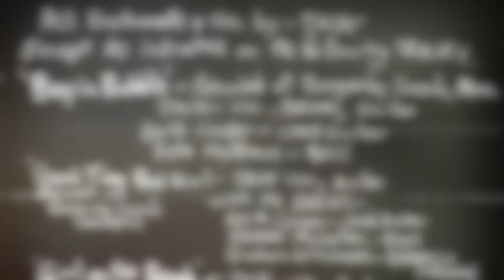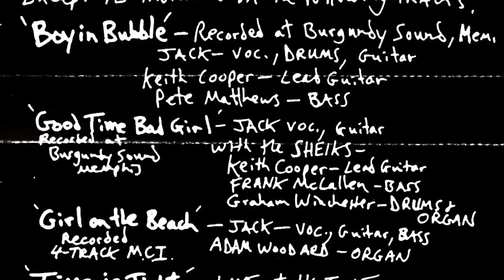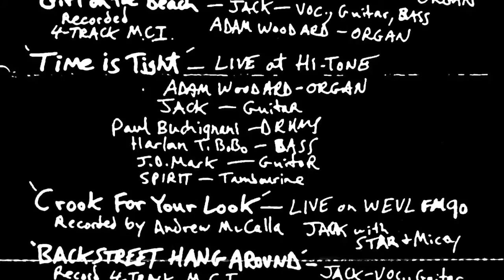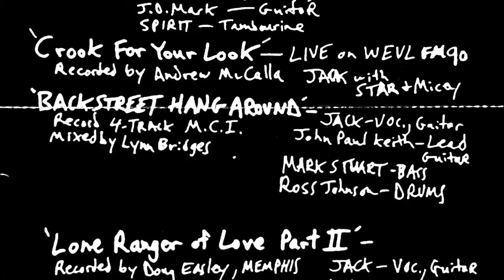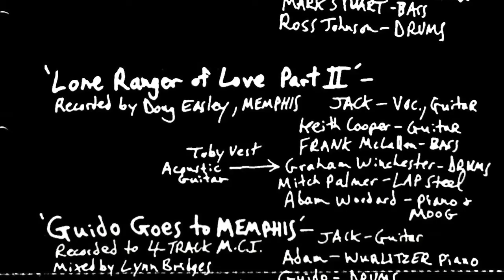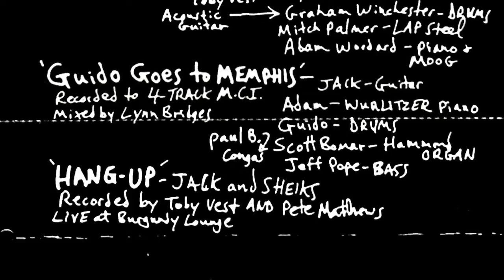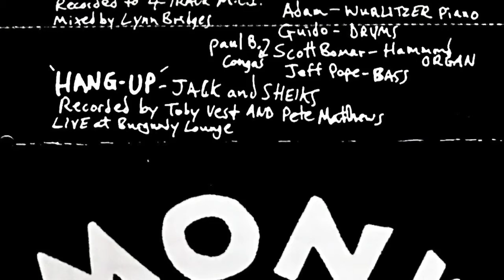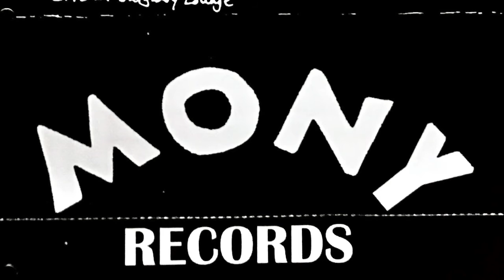JACK OBLIVIAN: Dream Killer: Outtakes & Demos (Full Album) Mony Records (2015) High Quality HD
01. Cro2
02. La Charra
03. Cigarillo (Organ)
04. Boy In A Bubble
05. Good Time Bad Girl
06. Funky Blue
07. Girl On The Beach
08. Bank Gun Jail
09. Dream Killer
10. Time Is Tight
11. Crook For Your Look
12. Stick To Me
13. Hey Killer
14. Make Up Your Mind
15. Sabine
16. Backstreet Hang Around
17. Loose Diamonds
18. The Lone Ranger Of Love (Part II)
19. Sweet Thang
20. Guido Goes To Memphis
21. Hang Up
22. Cigarillo (Guitar)

JACK OBLIVIAN
Dream Killer
Mony Records
2015